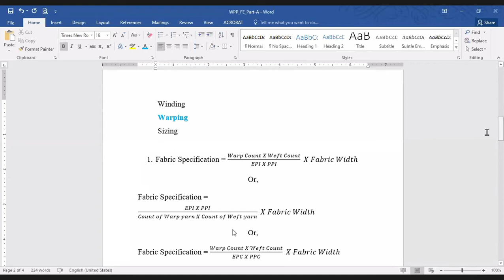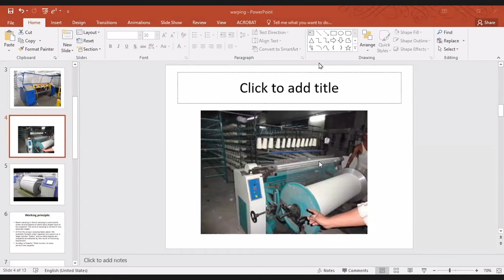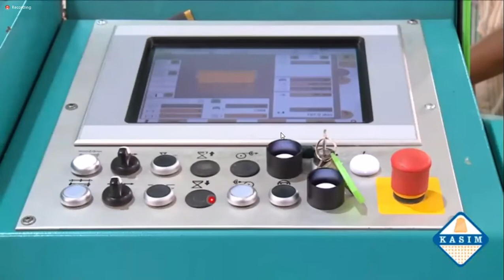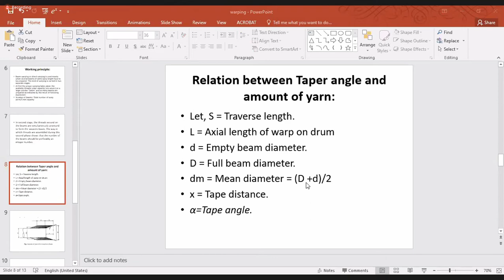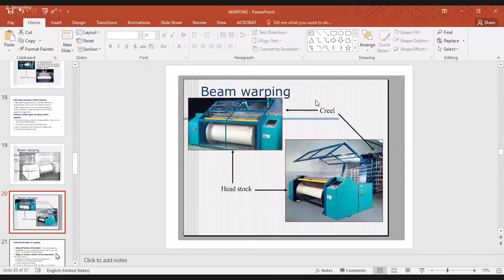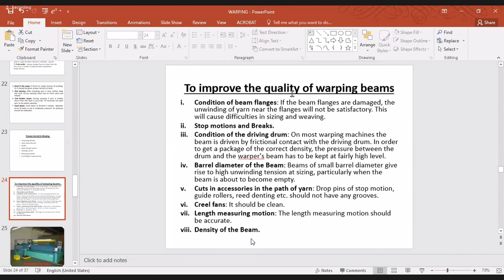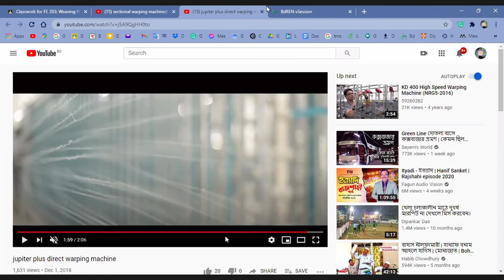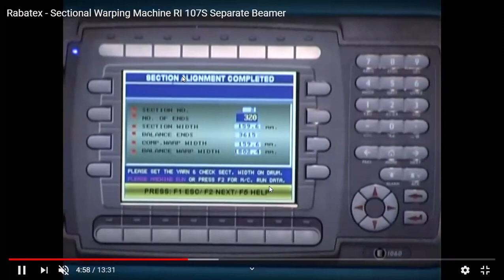WPP | Lecture 9 | Mamun Sir